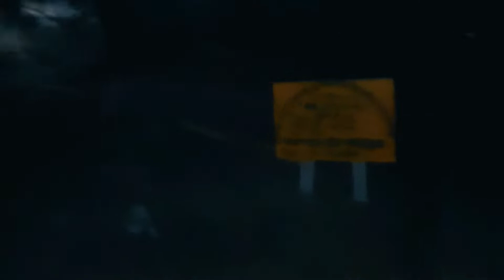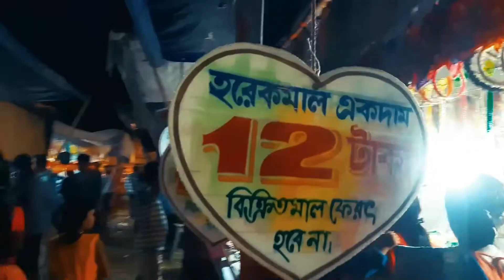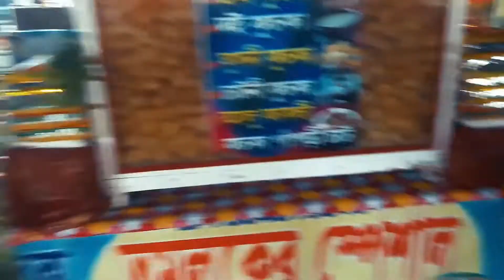Kalyanpur Trip @ Part - 1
Hi Friends, In this video I had uploaded " Kalyanpur Trip - Part - 1 " in which I went to Kalyanpur at night.

BTW Kalyanpur is a village situated in East Midnapore, the village formerly comes under Mahishadal Police Station, But now its under Nandakumar Police Station.

Now in this video, I reached Kalyanpur at night at around 8PM & on that day I visited on Boila Buri Temple & its Mela.

Also if you want to watch more awesome videos like this, or better to say If you want to be the first to watch the 2nd , 3rd, of this video then please subscribe my channel & hit the 🔔 bell icon beside it & on the bell icon select all to watch my latest videos before anyone else.

BTW the one who helped me in vlogging is my elder siste

👇🏻👇🏻Link to follow her on Instagram :- 👇🏻👇🏻

YOU CAN ALSO FOLLOW ME & WATCH  OUR VIDEOS ON :-

Music Credit -

Song: Roa - Whistle (Free Copyright Safe Music)